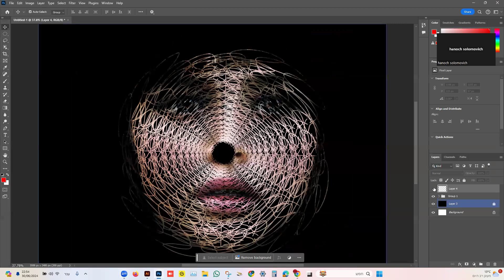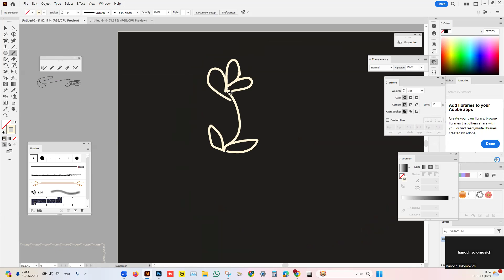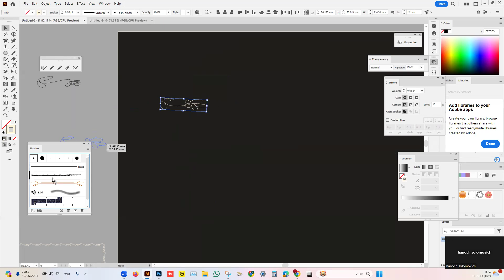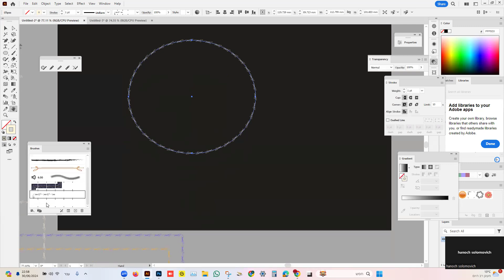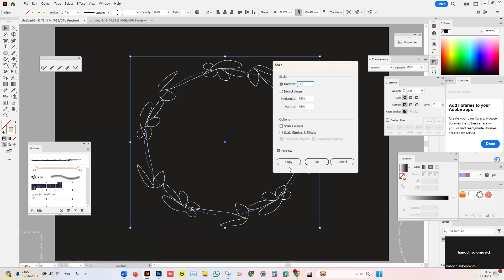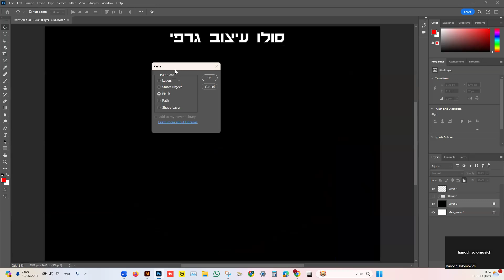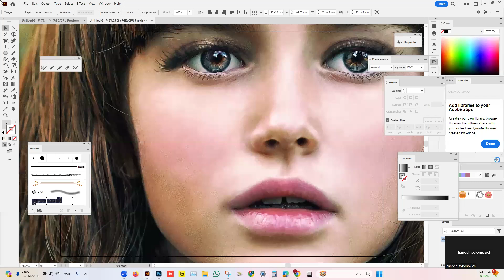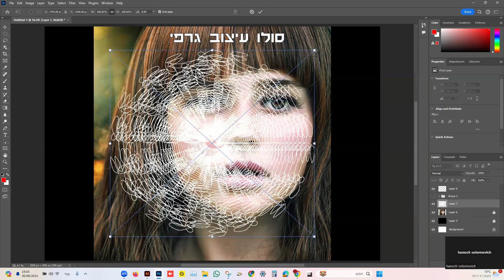עיצוב גרפי אילוסטרייטור ופוטושופ עיצוב תמונה עם שילוב מברשות באילוסטרייטור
מברשות אילוסטרייטור,
מברשות מריחה,
מסכות פוטושופ,
מדריכים למתחילים בפוטושופ,
מדריכים לאילוסטרייטור,
עיצוב גרפי,
גרפיקה ממוחשבת,
תקשורת חזותית,
עיצוב דיגיטלי,